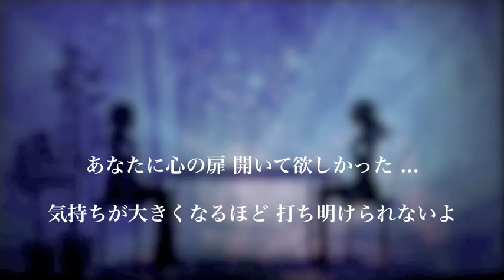Sha la la 〜夢の中では〜 / MASA（オリジナル）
iTunesでオリジナル曲配信中♩1st ALBUM 「EXCEED」

♩masaリズム♩